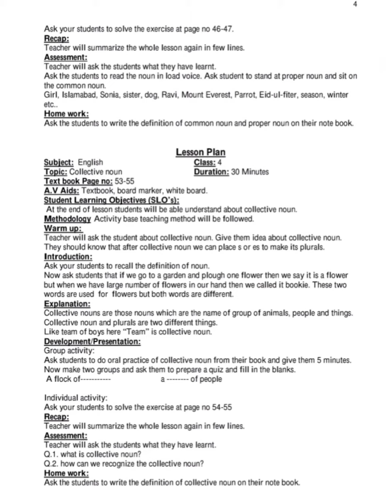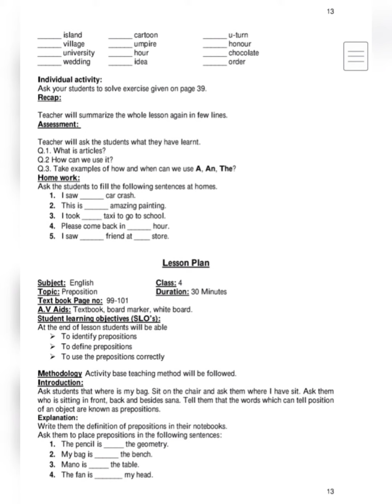B.ed English lesson plan samples